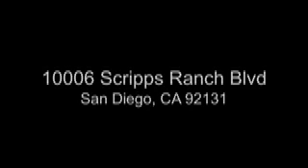La Bastide Bistro San Diego - Flank Steak with Prize-Winning Brandied-Cherry Bulgar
At San Diego restaurant, La Bastide Bistro, Chef Barry shows how to prepare Pepper Crusted Steak and Prize-Winning Brandied-Cherry Bulgar.  KISS Lifestyle host Barbara Loraine features San Diego's favorite French restaurant, La Bastide Bistro.